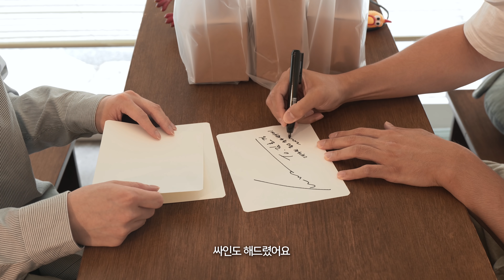수..리 해준다며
지금은 수리의뢰 받고 있지 않습니다
● 3D펜 사나고 샵